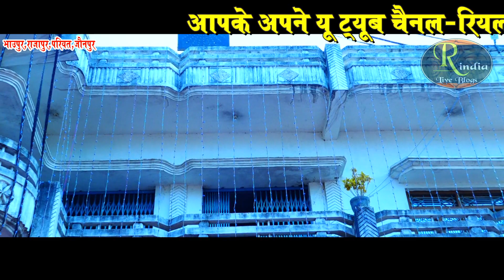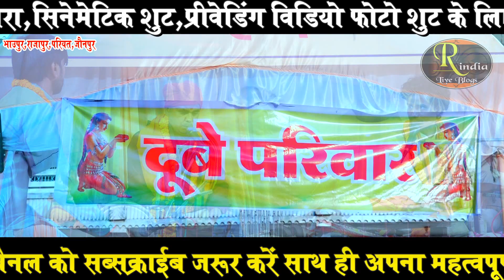वाह ऐसी धुन पर गायकी और वादकी कम ही नजर आती है ! Ramayan Chaupai ! Ramayan ! Shubham Singh Ramayan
रामायण स्थल - भाऊपुर, राजापुर, परियत, जौनपुर,उत्तर प्रदेश
आयोजक- रमाकांत दूबे, शशिकांत दूबे
रामायण संपुट-
हम सब धन्य सहित परिवारा !! दीख दरसु भरि नयन तुम्हारा !!
मानस गायक - शुभम सिंह
ढोलक - महेंद्र पाण्डेय
कोरस - वेद प्रकाश द्विवेदी
धुन - तुम मिले
वीडियो शूट - विकास स्टूडियो भदोही
साउंड - मंगल लाइट एंड साउंड ज्ञानपुर

रामायण मायण गायन का सही तरीका ! हर चौपाई बिल्कुल शुद्ध स्पष्ट और क्लीयर ! Ramayan ! Awakash Dubey Ramayan

वास्तव में रामायण ऐसे ही होना चाहिए ! बिल्कुल शुद्ध स्पष्ट और क्लीयर आवाज में ! Ramayan ! Awakash

हिन्दी तर्ज में ऐसा रामायण पहले नहीं सुना होगा ! Latest Ramayan Tarj ! Ramayan By Dhananjay Pandey

वाह रामायण धुन ऐसा हो जो मन को छू जाये ! सुरदास और गुरूजी की बेजोड़ जुगलबंदी ! Shyam Murari Ramayan

दो दिग्गज धुरंधर कई वर्षो बाद एक मंच पर ! मानस प्रेमी जरूर देखें ! Ramayan ! Shivprasad Giri Ramayan

वाह धुन हो तो ऎसा ! देवी पचरा धुन में रामायण ! बिल्कुल शुद्ध सरल स्पष्ट क्लीयर आवाज ! Awakash Dubey

वाह पूर्वी धुन में आप जैसा कोई नहीं ! Purvi Dhun Ramayan ! Ramayan ! Shivprasad Giri Ramayan ! Live